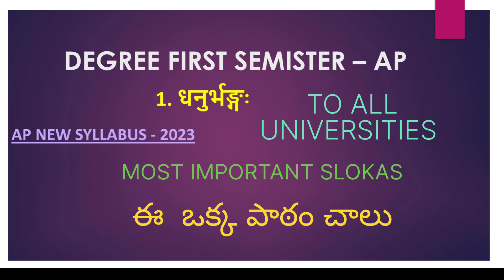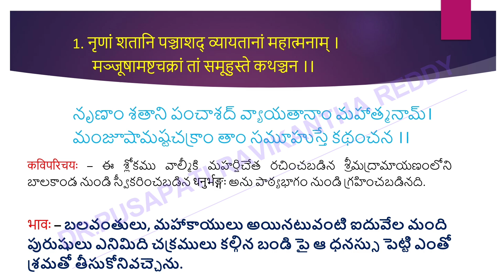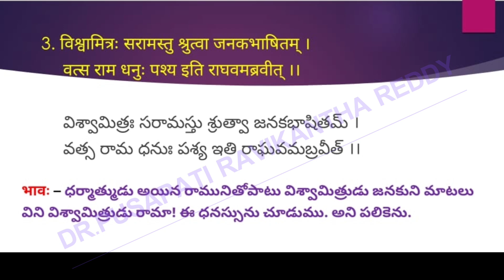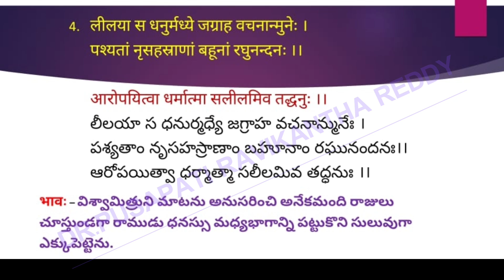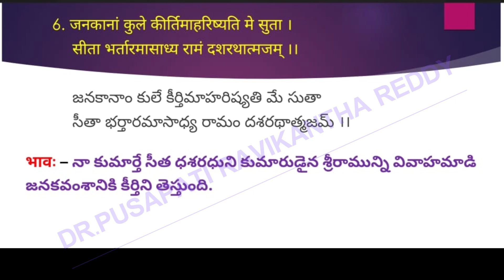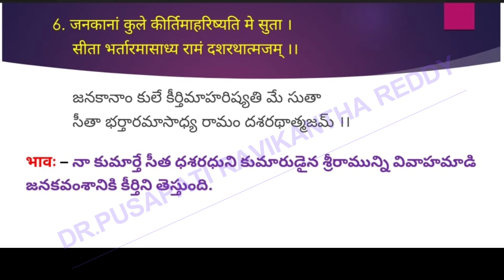DEGREE 1ST SEMESTER SANSKRIT SLOKAS NEW SYLLABUS AP /dhanurbhangaha lesson slokas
DEAR STUDENTS,
THANKS FOR YOUR SUPPORTING AND WATCHING THIS CHANNEL. WE ARE TEACHING ONLY SANSKRIT FOR 10TH, INTER AND DEGREE. IF YOU HAVE ANY SANSKRIT DOUBT SEND IN THE COMMENT BOX I WILL REPLY TO YOU.